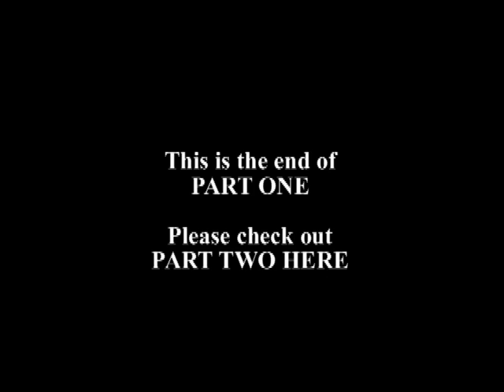LOST Recap 6x16 - What They Died For (Part 1 of 3)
This week's recap is a bit different. I've invited my friend Stephen to discuss the penultimate episode of ABC's LOST with me. Part 1 covers the flash-sideways events, and part 2 & 3 covers the events in the island timeline. Please enjoy this and enjoy the finale!